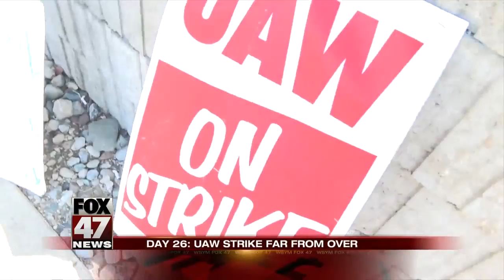GM CEO joins union talks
GM CEO joins union negotiations.